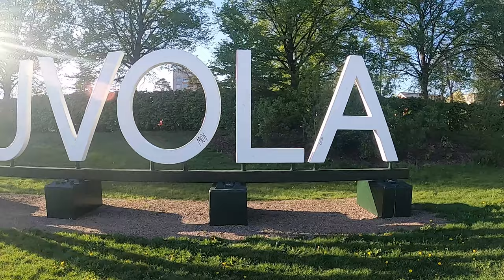Spring Time in Finland | 4k Vlog | KOUVOLA STREET VIEW 2023 | Finland Town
Kouvola is town 2 hours drive from Helsinki main capital of Finland .Its a beautiful town surrounded by lakes .Beautiful City as per education in this city Xamk is the biggest Public university of Applied Sciences .In this city their is lot of cafes and restaurants and Pubs .Near City Centre you will find mainly all shops and night life is really good specially on Saturdays.